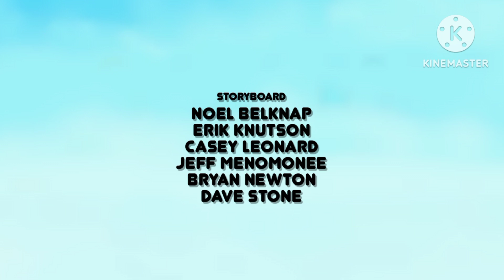Learning with Pibby End Credits